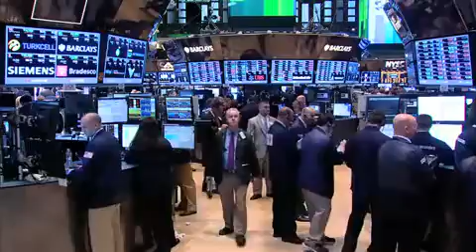US retail sales, jobless claims awaited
06/12/13 The US economic calendar picks up on Thursday. Retail sales, import and export prices and jobless claims are on tap for the session.